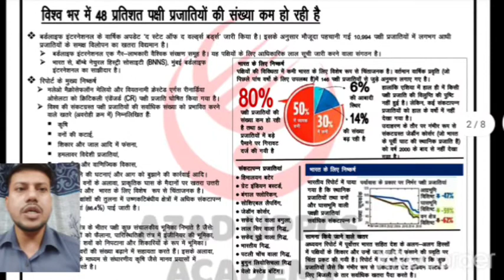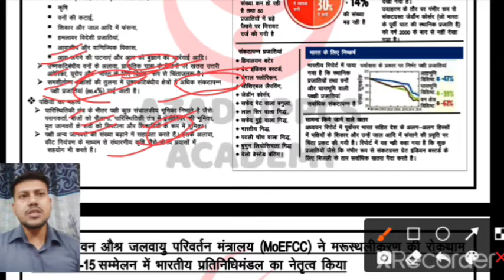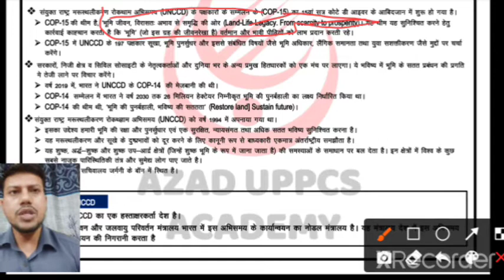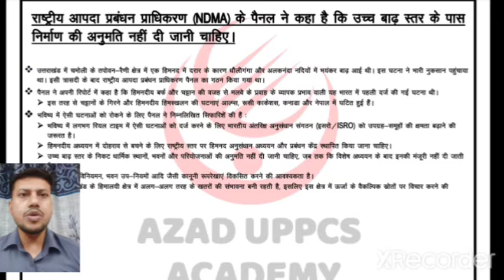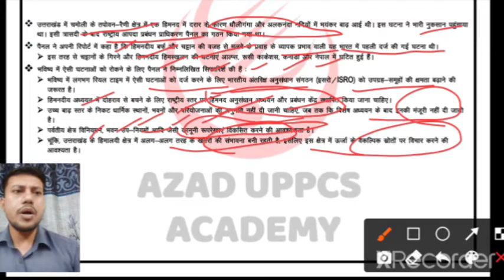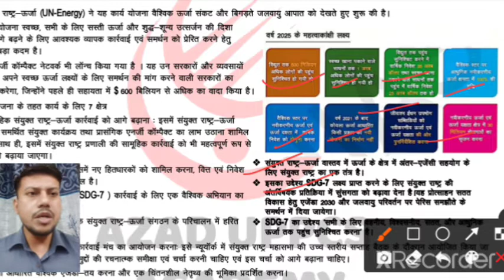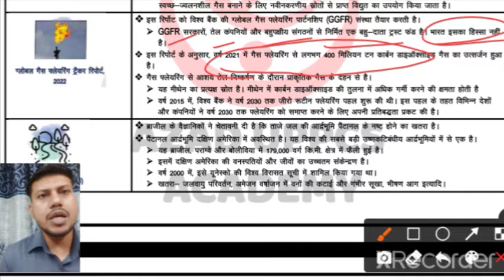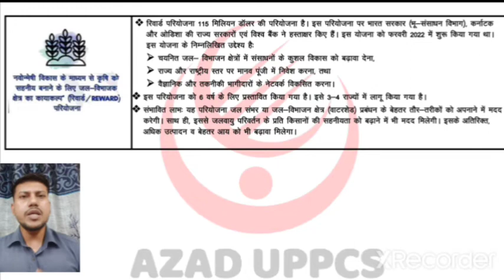Environment || Weekly Current Affairs || May : E01 || P. T. + MAINS 2022 || By Ravendra Singh Sir